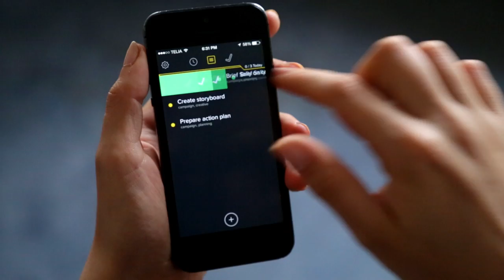On Being Productive Without Pen & Paper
The Bureau of Analogue Preservation is keeping a tight grip on digital tools. It's a world filled with the sound of scribbling pens on paper. Until someone did the unthinkable and challenged the established...

Watch the fictional movie of Swipes and learn more about us

Credits:
Directed/ Produced/ Edited - Stefan Vladimirov
Cinematography - Renars Kaulins & Tamas Ladi [BBG Films]
Sound recording/ Sound editing - Nikolaj De Haan

Location:
Startup City Aarhus - startupcity.dk

Cast:
Martin Brundt Thomsen as Patrick Ferguson
Jette Kristiansen as Maria, The Creative
Jesper Weltz as Tim, The Manager
Katri Bc as Employee Girl 1
Daniel Laustsen as Employee Guy
Egle Padeginskaite as Employee Girl 2
Stefan Vladimirov as Messenger

Filmed in Aarhus, Denmark